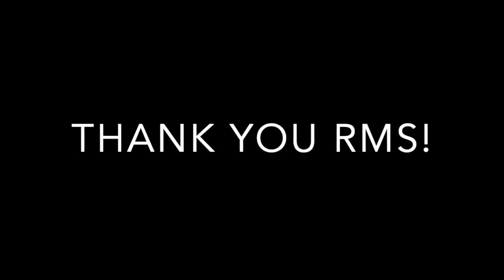ZBN RMS LIP DUB 2018-2019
Re-release on ZBN Channel